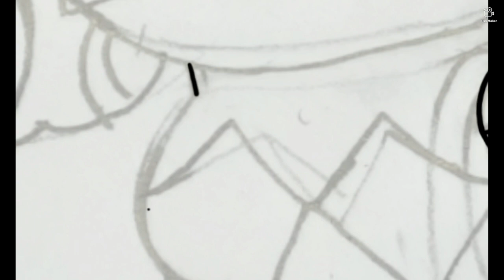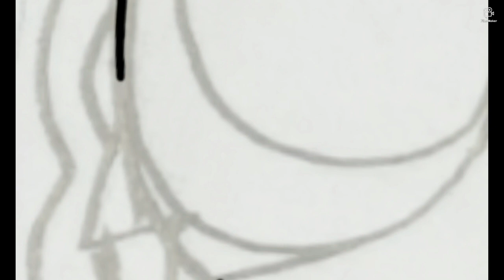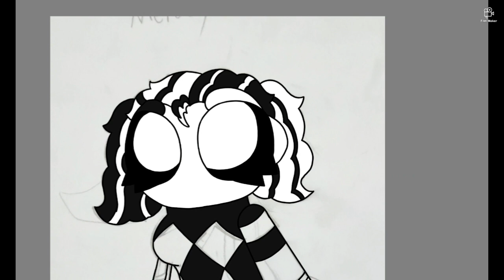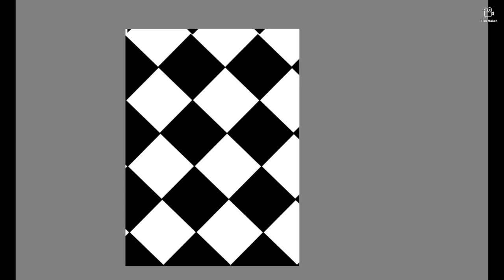Melody the mime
This is a redesign  of an old character for a new story